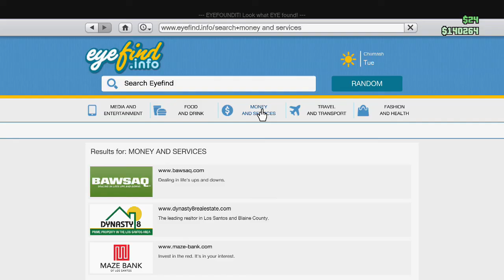GTA Next Gen: Inactive, Updates, Q&A, More!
Come On It Does Not Even Take A Second To. Really It Would Help A Lot!